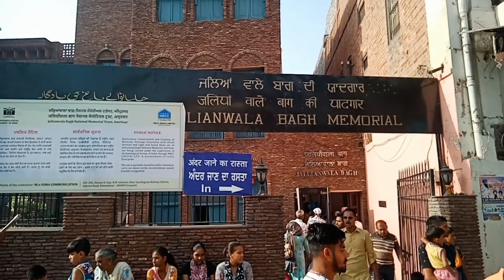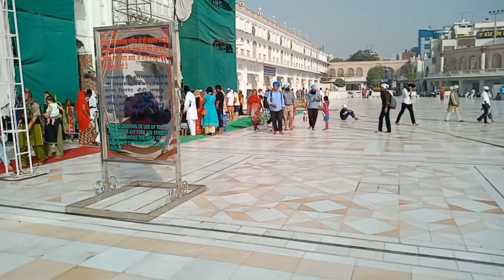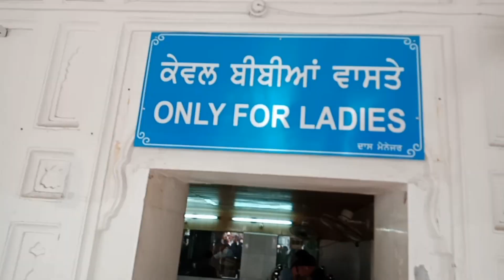ਕਰੋ ਦਰਸ਼ਨ ਦਰਬਾਰ ਸਾਹਿਬ,ਸਰੋਵਰ ਤੇ ਖੂਬਸੂਰਤ ਇਮਾਰਤਾਂ ਤੇ ਬਾਜ਼ਾਰ ਦੇ